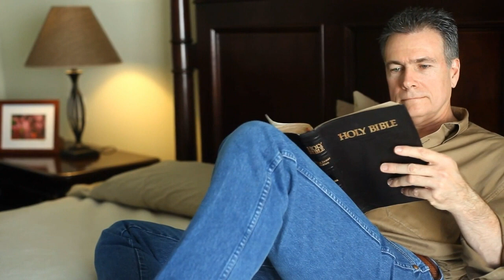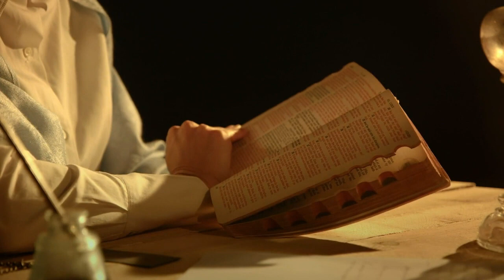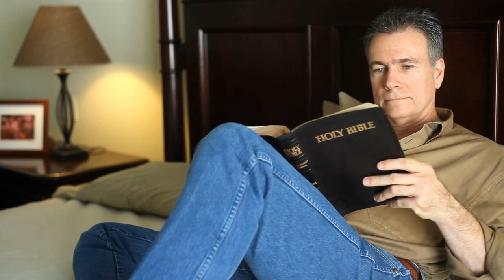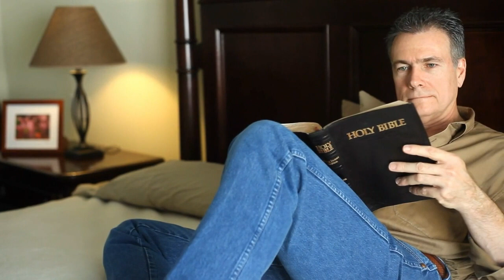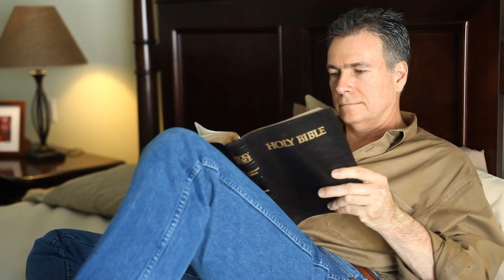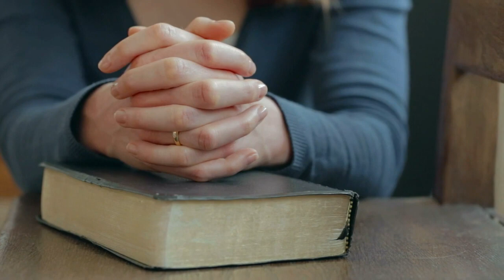THIS IS MY COVENANT, MY GOD WILL NEVER FAIL ME.PASTOR JERRY EZE.